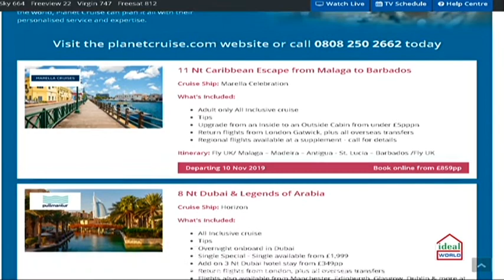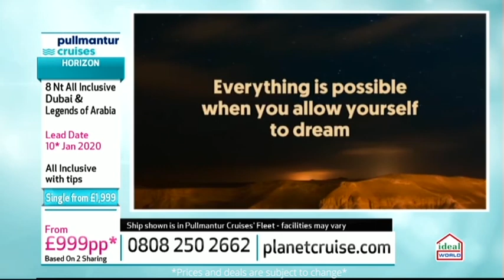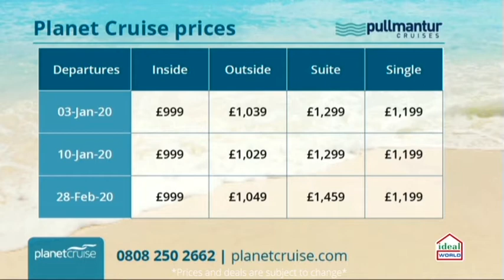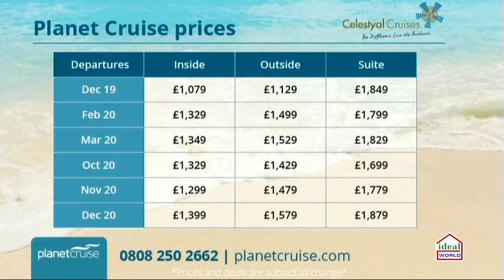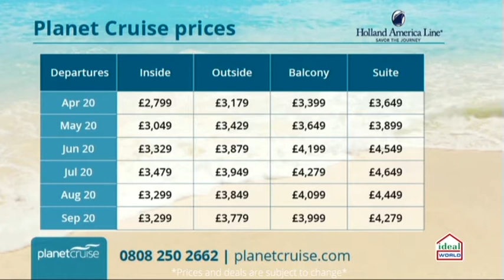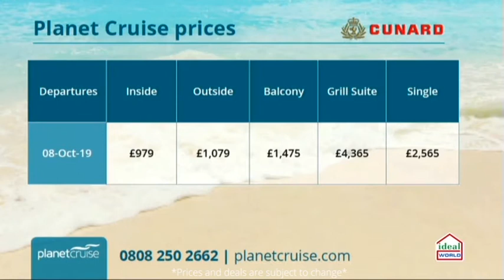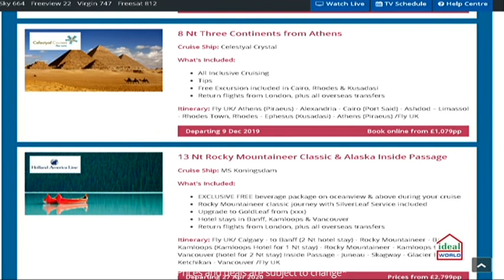Marella Celebration and Queen Elizabeth Cruise Deals and More | Planet Cruise TV 16.07.2019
Cruise Deals from TV last night! Marella Celebration, Pullmantur Horizon, Celestyal Crystal, Holland America Koningsdam, Cunard Queen Elizabeth and Fred Olsen Black Watch were On Planet Cruise TV we have a special cruise deal travelling with deals. Find all of these incredible deals below:

Sky - 664
Virgin - 747
Freeview - 22
FreeSat – 812

Marella Cruises – Marella Celebration - 11 Nights Cruise Caribbean Escape from Malaga to Barbados, 10 November 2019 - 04:55

Pullmantur – Horizon – 8 nights Cruise Dubai & Legends of Arabia, 10 January 2020 – 15:01

Celestyal Cruises – Celestyal Crystal – 7 nights Cruise Three Continents from Athens, 9 December 2019 – 21:10

Holland America – Koningsdam – 13 Night Cruise Rocky Mountaineer Classic & Alaska Inside Passage, 27 April 2020 – 32:00

Cunard – Queen Elizabeth – 12 Night Cruise Northern Lights & Fjords from Southampton, 8 October 2019 – 43:12

Fred Olsen – Black Watch – 7 night Cruise Highlights Of Amsterdam & Antwerp from So'ton, 17 March 2020 – 51:00

IE: 15138650